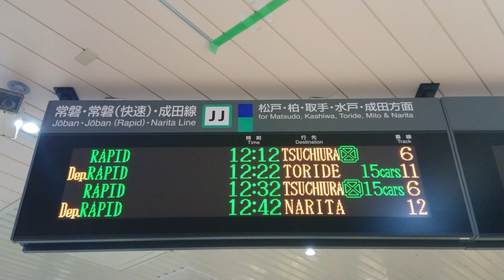【路線記号】上野駅 常磐線 , 成田線 コンコース 発車標（4K）